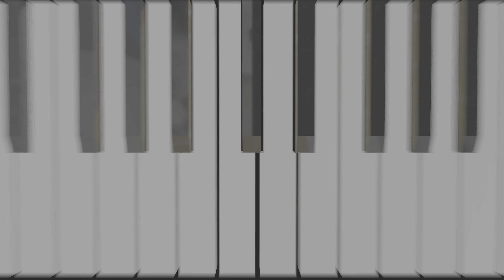NiziU - Chopstick {4K HDR MV}